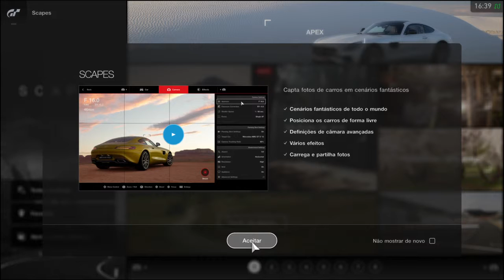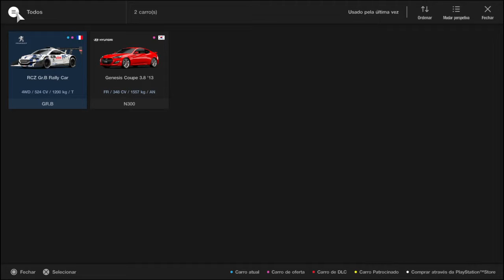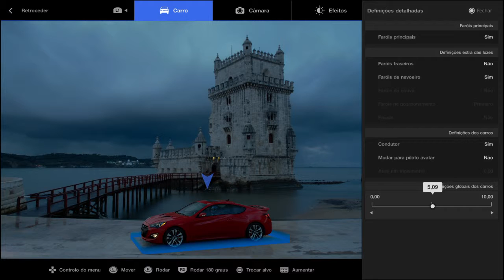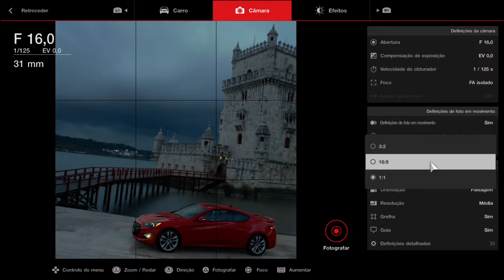Gran Turismo™SPORT Photo